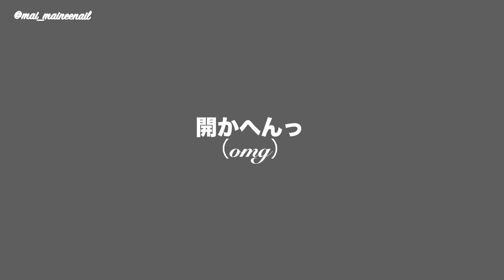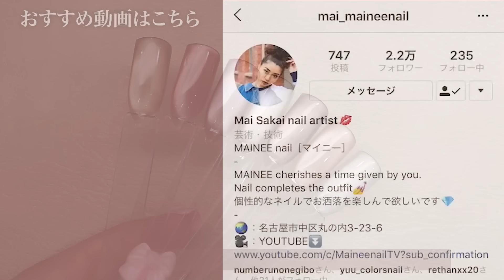人気の超微粒子系サテンマグが新発売なので、全部塗る。煌めくうっとりうる艶らしいが全部可愛すぎてうっとりした。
※動画内でご紹介しているサテンマグジェル7色は、
　お試し用としてKOKOIST様より頂いております。

本日の動画は、少し前に新発売になった
サテンマグネットをやってみました😆
全部で7色なんですが、
超微粒子マグネットジェルなんです😍
最近こういう粒子の細かいマグネットジェルが
サロンでもとても人気✨
うっとりしたうる艶感が楽しめるみたい
なので、早速全色塗ってみましたよ🙌

はい、ということで今回は
初のサテンマグを使ってみました😆
塗り心地も良く、
特にマグネットの動き超良い😍
動きが早すぎて、
楽しくなっちゃった私です😎
テンションあがる私がうるさいです🌋
最近こういう超微粒子マグが人気ですが、
本当にいろんな種類があって、
もうどれも同じやん❗️
って思いそうですが、
意外と同じの無いんです🤣w
私はマグネットジェルを大量に持ってますが、
本当に同じ色、粒子って持って無いんです💦
なので私の紹介動画が
購入する時の参考になれば嬉しいです☺️
はい、
私はホワイトが気になっております👍
みなさんはどれがお好みでしょうか❓
コメントで教えて下さい👋
少しでも参考にして頂けると嬉しいです💕

新商品情報やおすすめネイル用品なども
コメントで教えてくださいませ🙇‍♀️🙇‍♀️🙇‍♀️
（私はみなさんに頼りまくっております☺️）

◇PARTS

◇BRUSH

◇OTHER

【能登半島地震緊急支援募金】
オンラインでできる寄付のURLを記載致します。

✨New✨
私が普段から使ってるアイテムを
楽天ルームにまとめております☺️
まだ作ってる途中ですがw

マシンビット：NPアプレ ポイントカーバイト
ネイルチップ：Beauty nailer / Arc nail
ネイルパレット：Preanfa Lantern tile
LED UVライト：Gelgraph Σ / Kokoist LE BRANC
キッチンペーパー：Kirkland (Costco)
チップスタンド：Seria / Cando
ネイルオイル：Ceevs nail oil

BWJ2018
Nailvenus magazine
NailMAX magazine
NailUP magazine
伝統工芸ネイル EXHIBITION -ICHI- 展示用ネイル

◇現職業……
Nailsalon MAINEE 主宰
Youtube 【MaineenailTV】
ネイルグッズプロデュース
1児のママ